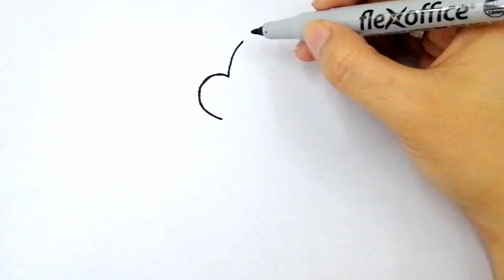HOW TO DRAW SHIN CHAN